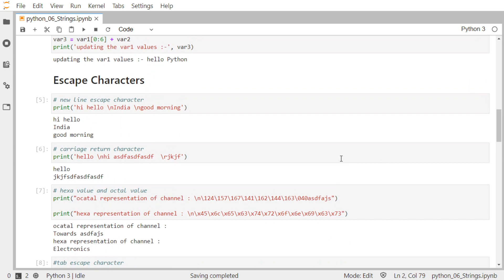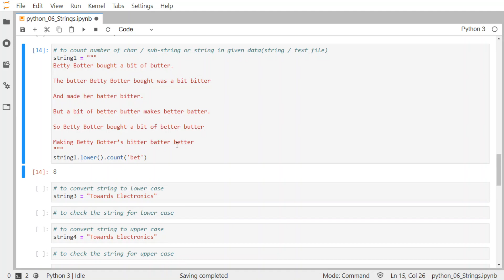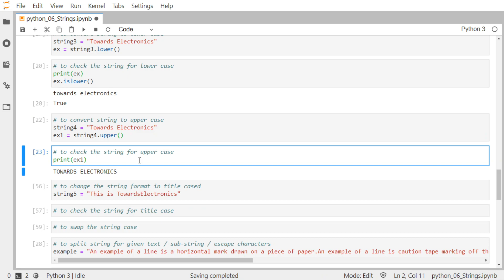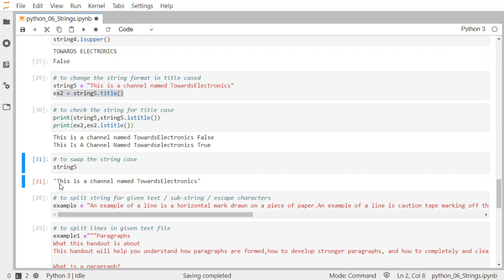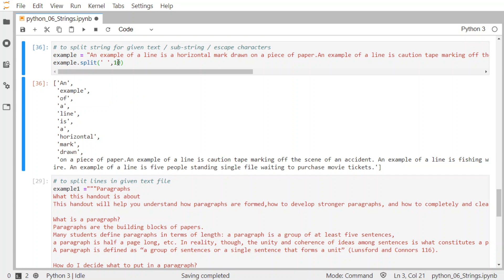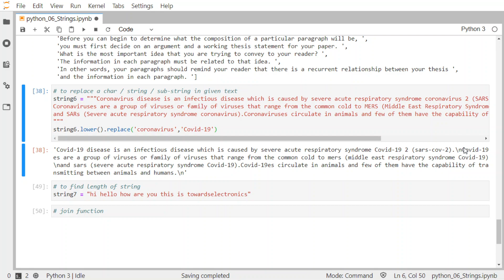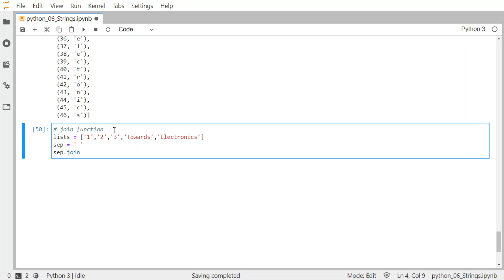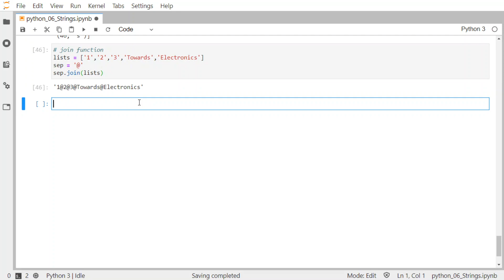String Manipulation in Python - II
Hi Friends in this video we will see the String Manipulation Part 2

igshid=10pxh9co62wlh